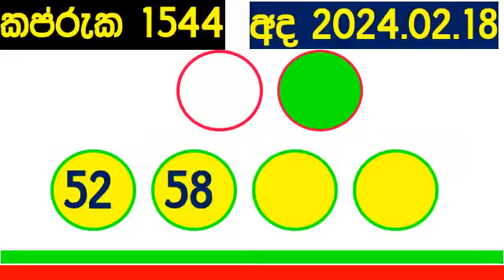Kapruka 1544 #2024.02.18 DLB lottery Lottery Results කප්රුක Lotherai dinum anka #1544